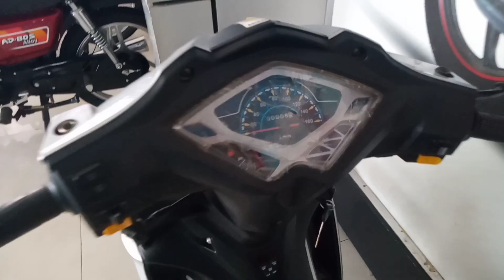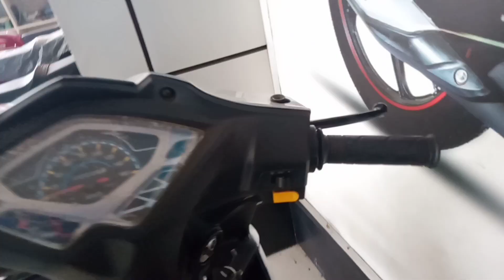কম দামের মধ্যে সেরা বাইক Runner Kite Plus 110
Which Engine Type is Four stroke, single cylinder, air cooled. This bike is powered by the 110.00 (cc) Engine. Runner Kite Plus Generates Maximum Power 6.43 bhp @ 7500 rpm. It's Maximum Torque is 7.0 kw @ 5500 rpm. Transmission duties are taken care of by a 4 Speed Gearbox. Runner claims that the bike offers a mileage of 55.00 Kmpl (approx). Runner Kite Plus Front Suspension is Hydraulic Telescopic and Rear Suspension is Coil spring Hydraulic.